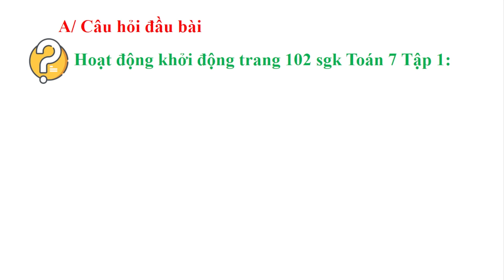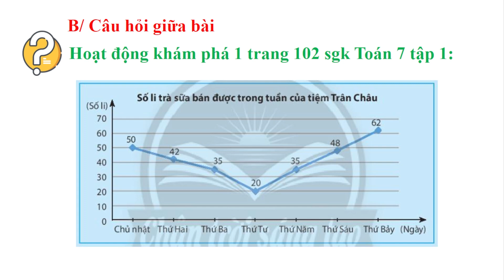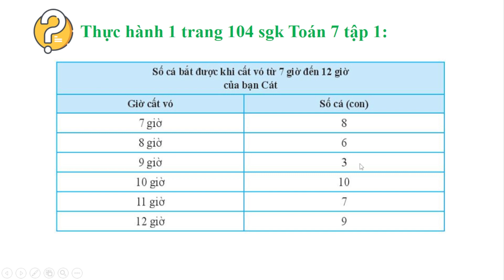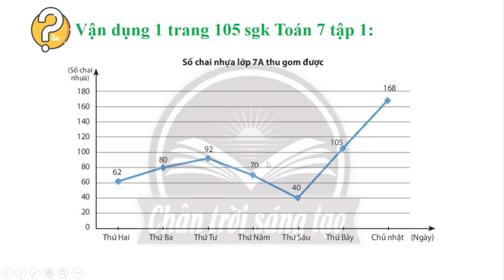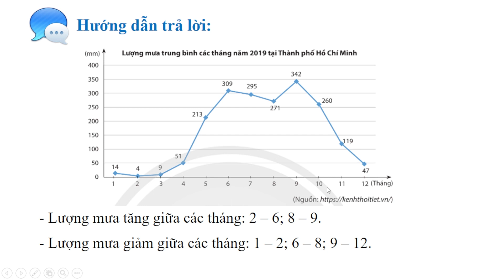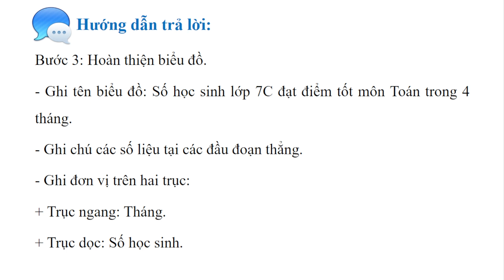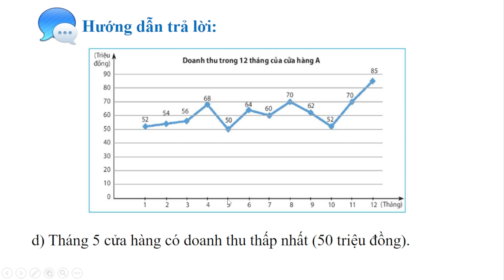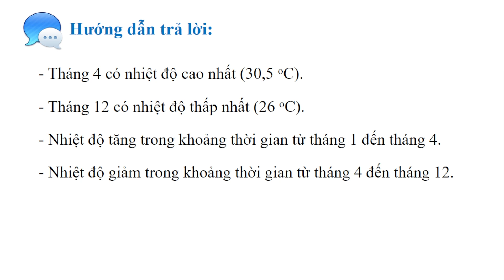Toán 7 Chân trời sáng tạo Bài 3: Biểu đồ đoạn thẳng - Giải Toán lớp 7 - Cô Châu (HAY NHẤT)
Giải Toán lớp 7 - Chân trời sáng tạo - Bài 3 - Biểu đồ đoạn thẳng

Biểu đồ đoạn thẳng là bài học quan trọng chương trình học mới của Bộ Giáo dục - Bộ sách Chân trời sáng tạo - Toán lớp 7. Trong bài giảng này, cô sẽ giúp các em tìm hiểu tất cả các kiến thức trọng tâm nhất bài học. Từ đó, các em sẽ giải các dạng bài tập từ cơ bản nhất đến nâng cao. Các em chú ý theo dõi bài học cùng cô nhé !

▶ Danh sách các bài học môn Toán 7 - Chân trời sáng tạo - Cô Trần Thị Den Ni: